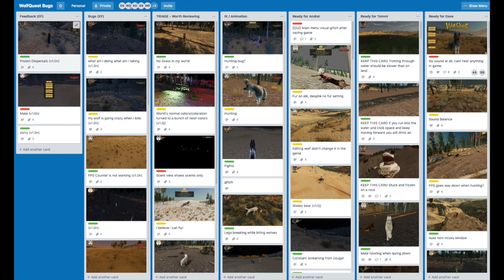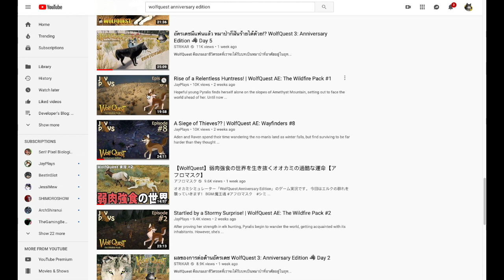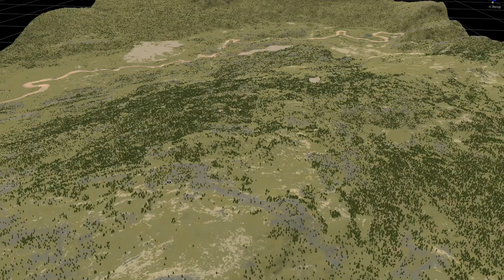Assorted News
We have released the first episode, Amethyst Mountain for PC/Mac on Steam and itch.io, as Early Access. While in Early Access, we will be updating the game frequently with more features, multiplayer, and ultimately the Slough Creek episode with pups. The mobile version will come after the game is completed on PC/Mac platforms. We’ll then resume development of the next episode, Tower Fall.

Today’s devblog looks at some bugs (and amusing bug screenshots) that we’ve been busy fixing, plus YouTuber videos, upcoming additions to the game, and of course the next episode, Slough Creek.

If you’re having problems with the game, or would like to read some gameplay tips, check out our Knowledge Base